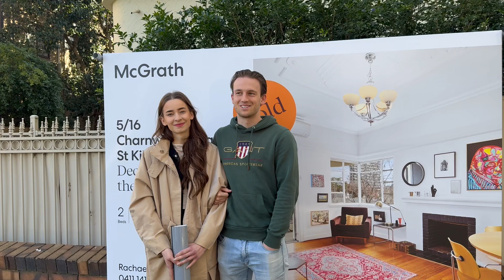Happy First Home Buyer Testimonial | Your Australian Property Buyers Agents Melbourne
Meet a happy first home buyer who found their dream property with the help of Your Australian Property Buyers Agents in Melbourne. We purchased this property at pre-auction today. Watch their journey and experience working with our expert team.

To learn more about What our Clients are Saying about Your Australian Property Buyers Agents Melbourne, PLEASE